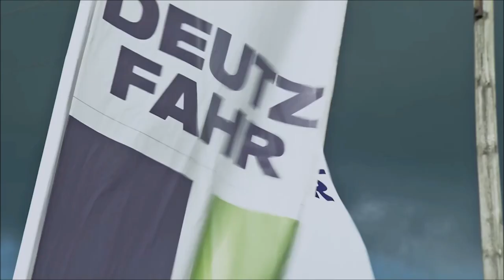DEUTZ-FAHR | 2014: Die grünen Helden (Trailer)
Deutz-Fahr Agrotron

Deutz-Fahr Traktoren (2014)